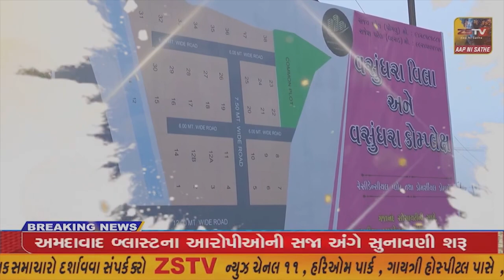જામનગર ABVP દ્ધારા તમિલનાડ ની ઘટના નો વિરોધ નોધાયો/ZSTVNEWS//